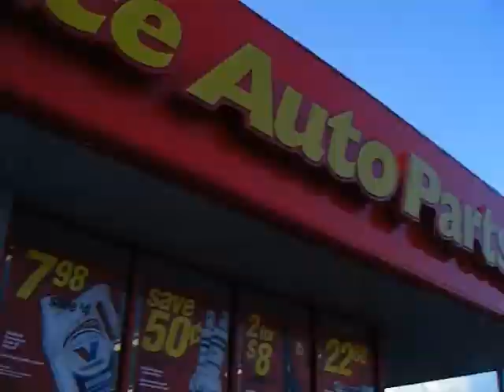5-11-08 - Happy Mothers Day & Speed Run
1st Gear Top Speed = 67MPH
5th Gear 40-100MPH = 9.2seconds
3rd Gear 30-60MPH = 4seconds